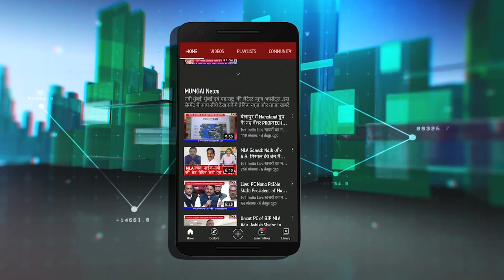ऐरोली नाट्यगृह शिलान्यास पर क्या बोल गए Eknath Shinde | Full speech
मंत्री एकनाथ शिंदे ऐरोली नाट्यगृह शिलान्यास पर क्या बोल गए  | Full speech : Ekanth Shinde